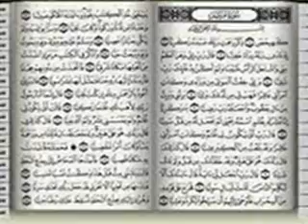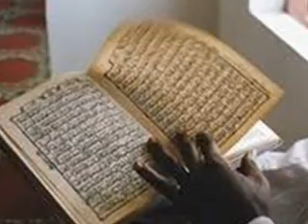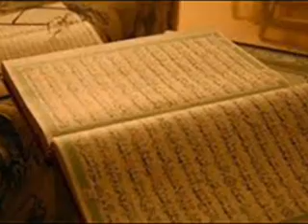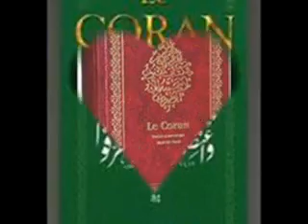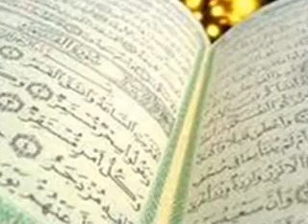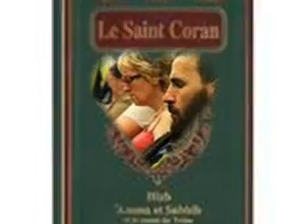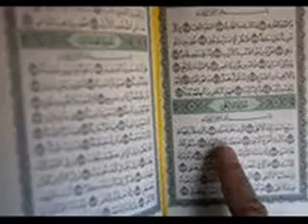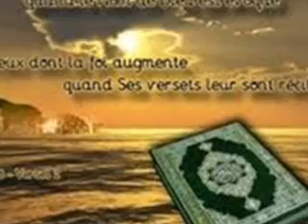USA : TERRY JONES COME ON TO THE BEAUTIFUL ISLAM